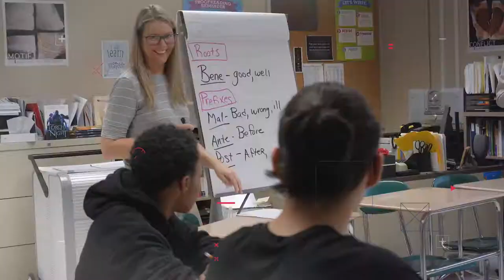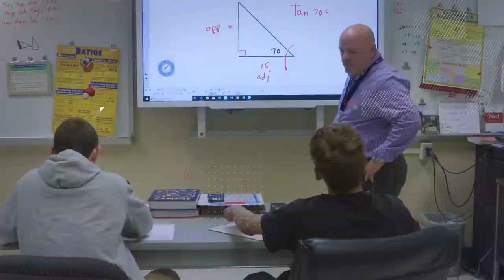Learn About Howell Cheney Technical High School, Manchester, CT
Howell Cheney Technical High School is located in Manchester CT, and serves grades 9-12.